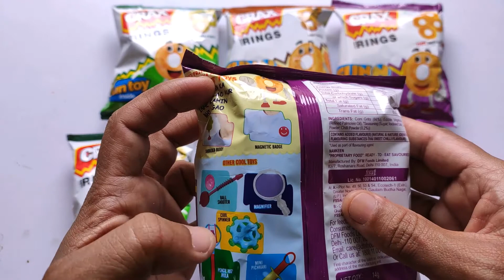3 Crax vs 3 Crax Surprise gift inside !!!!!!!